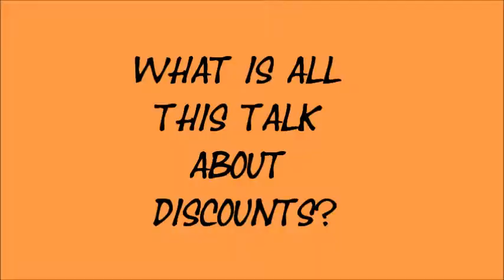Discounts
Steve discusses what discounts are on insurance policies, and how many different types there are ! Focus Insurance Group, Decatur, Atlanta, GA, 30033